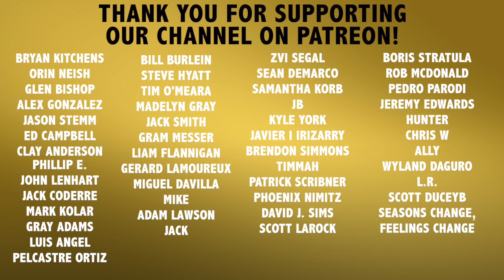Use Your Hands Not Arms | Baseball Hitting Tips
Recommended Nutritional Products:

EAS 100% Pure Whey Protein Powder
Optimum Nutrition Micronized Creatine Monohydrate Powder

The Inner Game of Tennis: The Mental Side of Peak Performance
Peak: Secrets from the New Science of Expertise
Grit: The Power of Passion and Perseverance